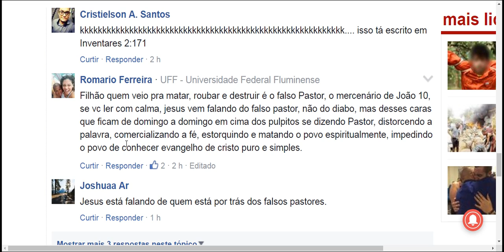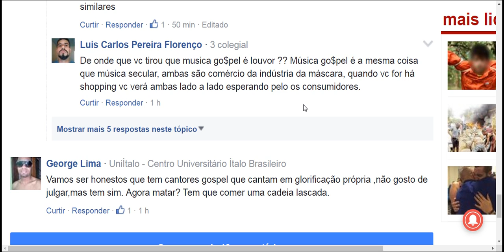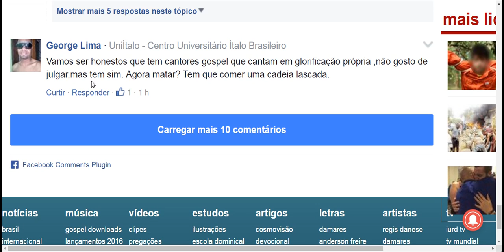Música causava irritação ao marido